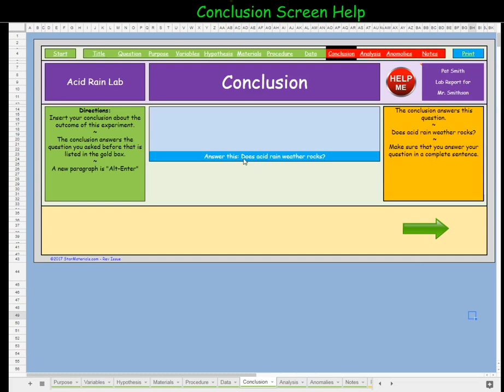Lab Report Gen Help 10 Conclusion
These are the help files for the StarMaterials Lab Report Generator to help students make lab reports.